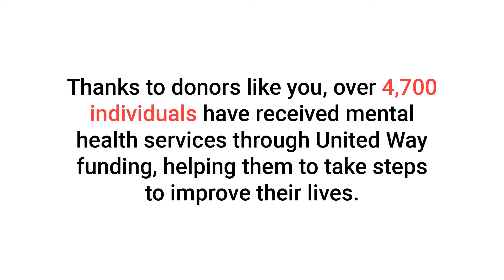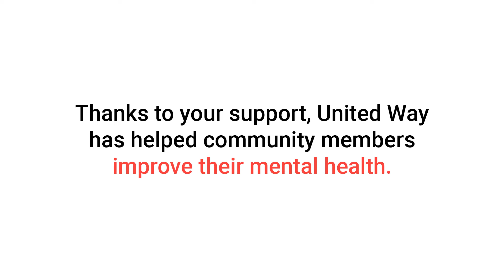Together, We Thrive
United Way of Racine County is building a thriving community.